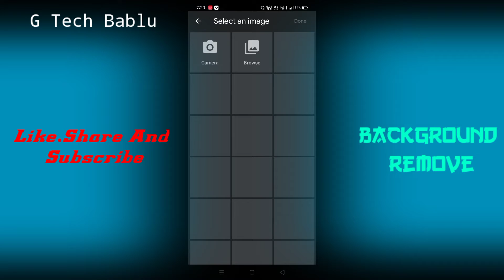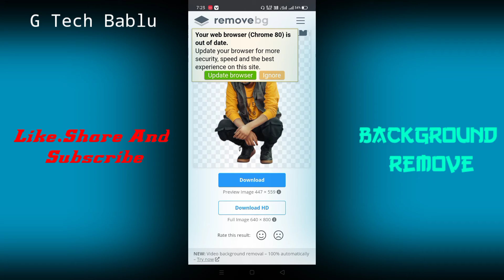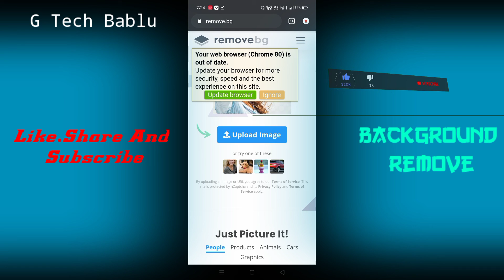photo ka background remove kaise kare photo ko PNG me kaise photo ka background kaise change kare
photo ka background kaise change kare google se
photoshop se photo ka background kaise change kare mobile se